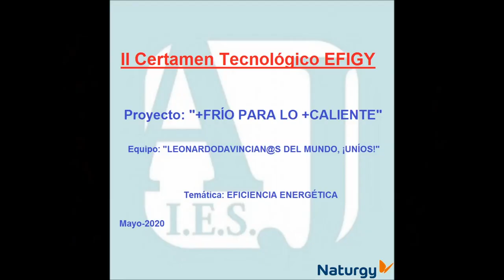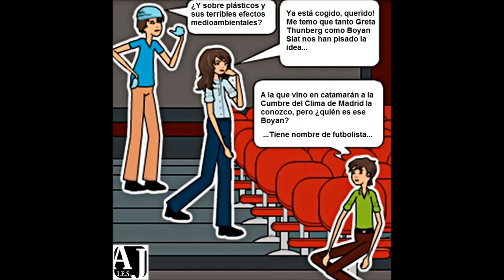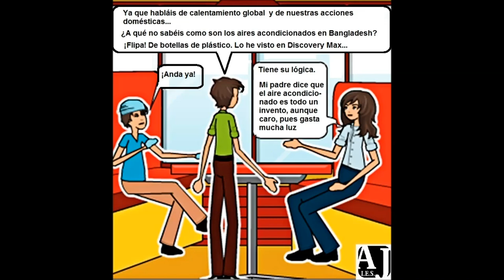IES Alto Jarama - II Certamen Tecnológico Efigy